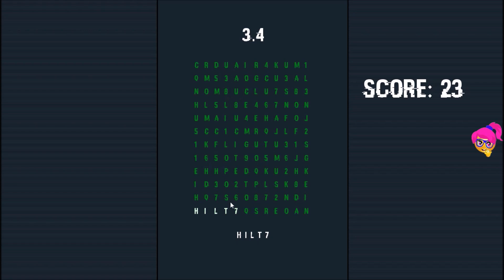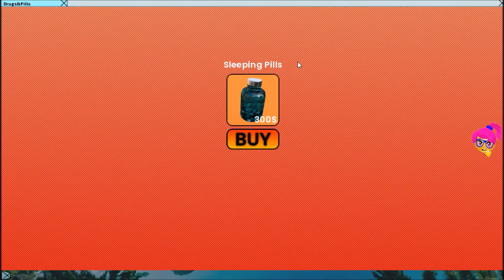Double Perception (v 2.3) - Part 5 - Buying gifts for my girls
Double Perception” is a game with 2 realms. First is Reality. Nothing special, just common Earth. Second is a bit more interesting – Dawn of Arcanum. DoA is a VR game, that you can access via VR headset in your room. (But you have to buy it first.) Explore both worlds for opportunities, meet new people and earn a reputation of a titled player.

1. Call The Shots - Slynk
3. Lifelong - Anno Domini Beats